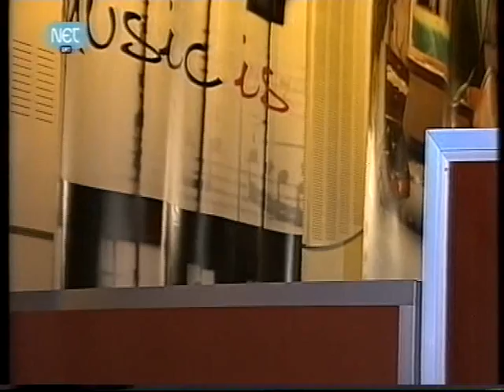Harris Lambrakis Quartet - Σοκάκι / Sokaki (NET TV Show)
Live στις 9 Δεκεμβρίου 2010 στο στούντιο C της ΕΡΤ, στην εκπομπή του Πέτρου Δουρδουμπάκη "Εκπομπή Ε"

Νίκος Σιδηροκαστρίτης: τύμπανα
Δημήτρης Θεοχάρης: πιάνο
Δημήτρης Τσεκούρας: κοντραμπάσο
Χάρης Λαμπράκης: νέυ

Ηχοληψία: Κώστας Γιαννακόπουλος

Live in 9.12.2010 at studio C in ERT public greek television, in Petros Dourdoubakis' show "Ekpompi E"

Nikos Sidirokastritis: drums
Dimitris Theocharis: piano
Dimitris Tsekouras: double bass
Harris Lambrakis: ney

Sound engineer: Kostas Giannakopoulos